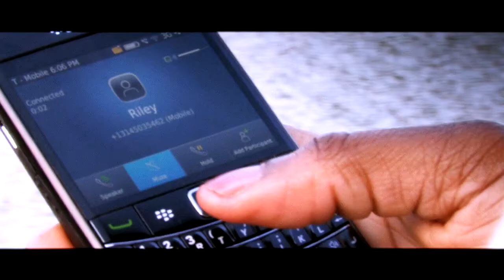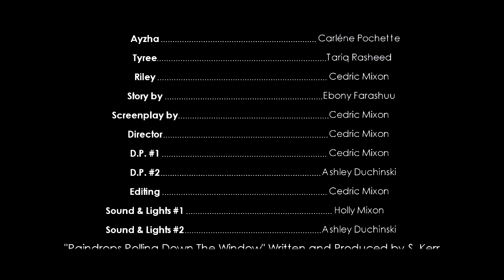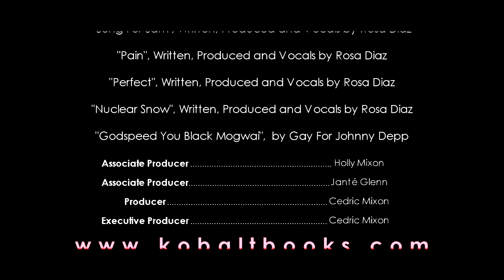"Serafina Slow Burn " - Short Film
"Serafina Slow Burn " is a short film based on Chapter 5 of the novel "Slow Burn" by Ebony Farashuu. The film was screened at the Philadelphia Independent Film Festival.

ABOUT "SERAFINA SLOW BURN"
Based on the bestselling novel, 'Slow Burn' by Ebony Farashuu, Ayzha is trapped in a marriage where intimacy is non-existent and the desire to cheat is overwhelming. Sexy, hilarious, and heartbreaking, 'Serafina Slow Burn' follows Ayzha as she pursues love, loses love, and learns what true love and friendship really mean.

Enjoy performances from cast members who's talent rival the likes of: Denzel Washington, Idris Elba, Samuel L. Jackson, Terrence Howard, Blair Underwood, Morris Chestnut, Sanaa Lathan, Alfre Woodard, Gabrielle Union, Taraji P. Henson, Kerry Washington, Halle Berry and Angela Basset.

Story by Ebony Farashuu
Directed & Produced by Cedric Mixon
Screenplay by Cedric Mixon

CAST
AYZHA - CARLÉNE POCHETTE
TYREE - TARIQ RASHEED
RILEY - CEDRIC MIXON

Shot with Canon XH-A1S, HV40 and T2i